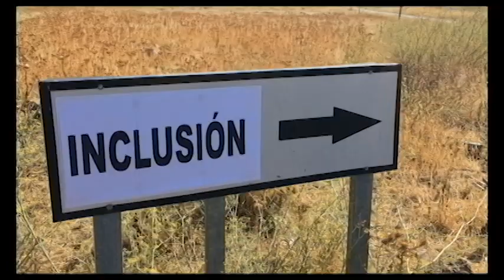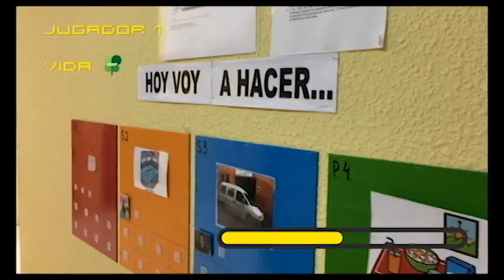Práctica admirables 03 Yo elijo mi día 1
Vídeo parte del Segundo Encuentro de Prácticas Adrmiables 2019.
El encuentro se celebró en Zaragoza.
Fue organizado por Plena inclusión España y Plena inclusión Aragón.